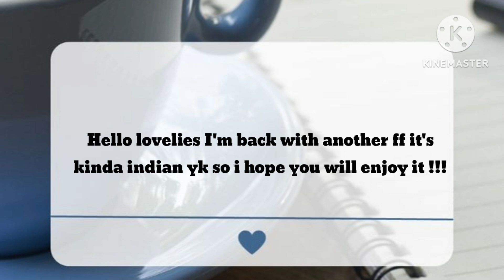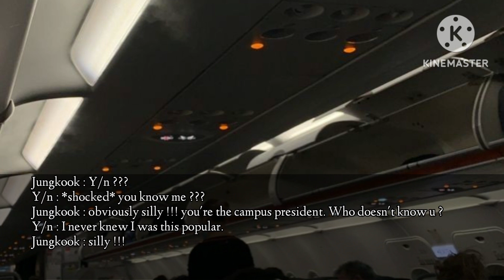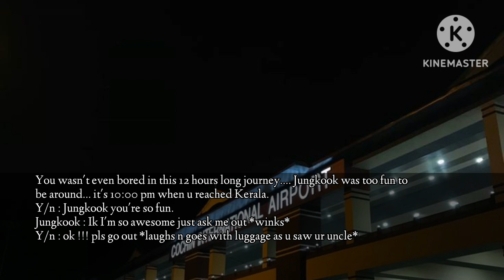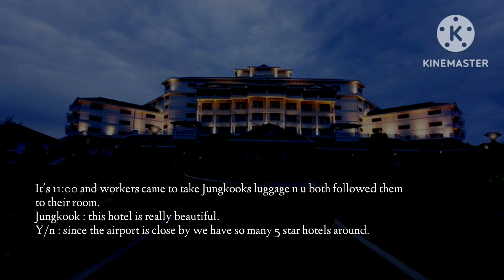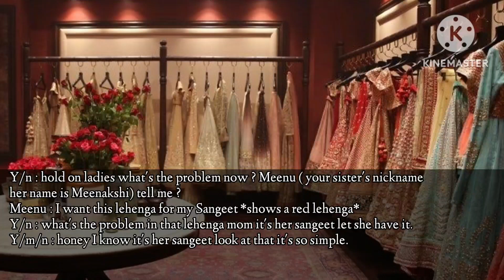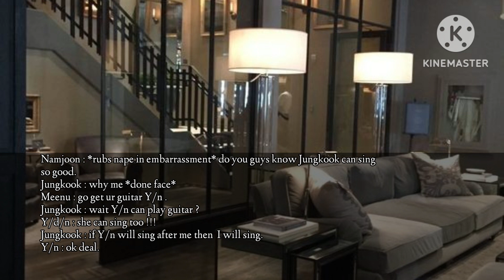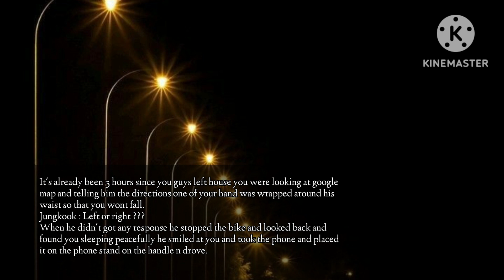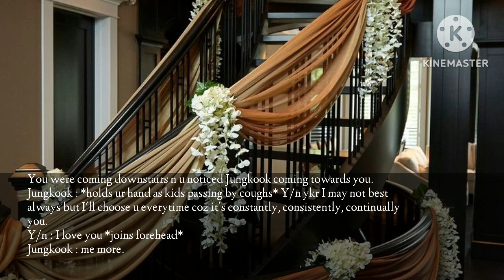In Love With Your Sister's Brother In Law || Jungkook FF